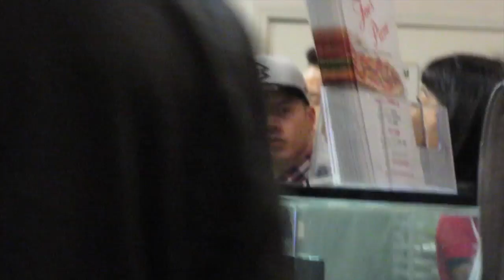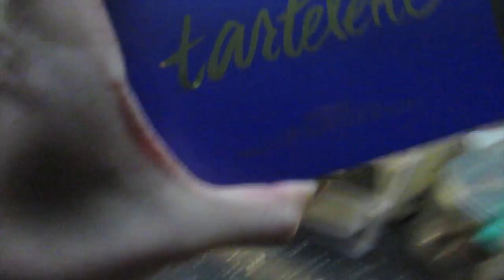Kaskade Fail | DUCKIE x DUARTE ADVENTURES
We went on a mission to meet Kaskade...and failed. But shoutout to the real friend, Jackie, for coming down from SF to visit!!!

DUCKIE x DUARTE ADVENTURES

Join us in our adventures!